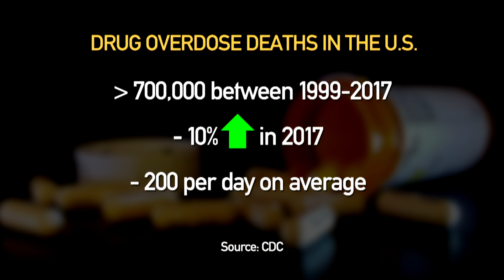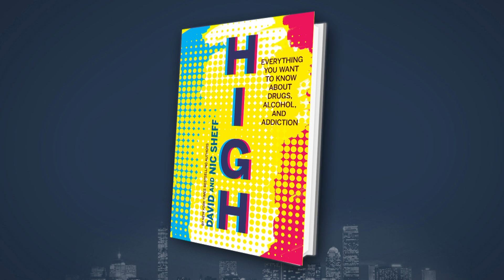Nic & David Sheff Of 'Beautiful Boy' On Stemming Teen Addiction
David and Nic Sheff are the father and son pair portrayed in the film Beautiful Boy, based on David's memoir by the same name and Nic's account of his struggles with addiction, called: 'Tweak: Growing Up On Methamphetamines.' The film dives into the depths of addiction, relapse and recovery that the headlines and the numbers don't always show.

Now the Sheffs are taking their mission of addiction education even further, with their new book aimed at teens, called 'High: Everything You Want to Know About Drugs, Alcohol and Addiction.' Jim Braude was joined by Nic and David Sheff.